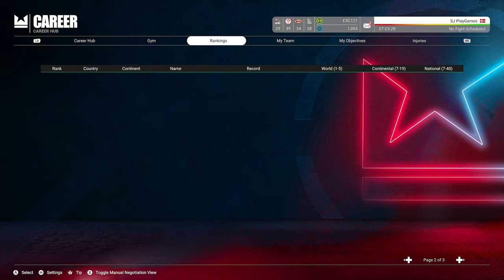Me Against Eddie Hall The Beast - Undisputed Career Mode EP3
Welcome to Undisputed Boxing Career Mode - Ep.3

Ultra high settings and are playing on the hardest difficulty.
Recorded in 4K 60 fps on PC

Boxers in the game: Muhammad Ali, Canelo Alvarez, Joe Frazier, Carl Froch, Tyson Fury, Ryan Garcia, George Groves, Eddie Hall, Roy Jones Jr., Rock Marciano, Shawn Porter, Oleksandr Usyk, Deontay Wilder, Katie Taylor and more.

This game is still in development, so it's still early acces, mistakes can happend.
But the game looks amazing, the movement of the boxers, cool gameplay, the graphic is amazing, you should try this game

Undisputed Early Access ESBC